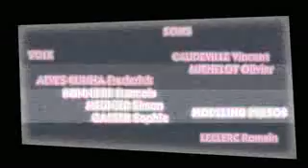TV love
Une femme essaye de récupérer son époux omnibulé par la télévision.

Réalisateurs : Ling Bai, Olivier Beierlein, Van Tong
Production :  Ecole Georges Melies